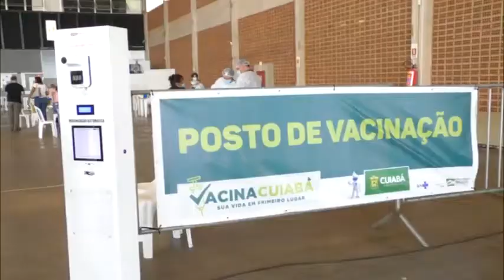TBO NOTÍCIAS - Covid-19: Vacinas para jovens ou idosos primeiro?